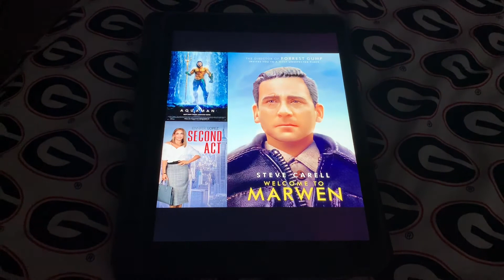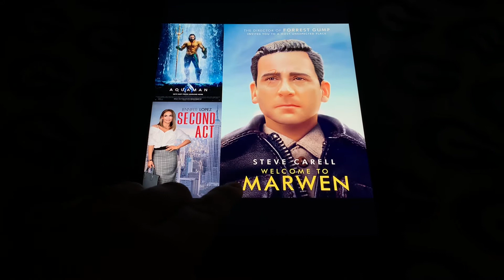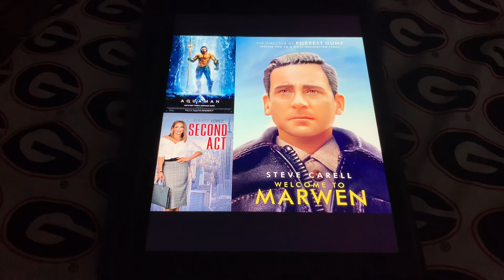Happy 2 Year Anniversary To Aquaman, Second Act and Welcome to Marwen